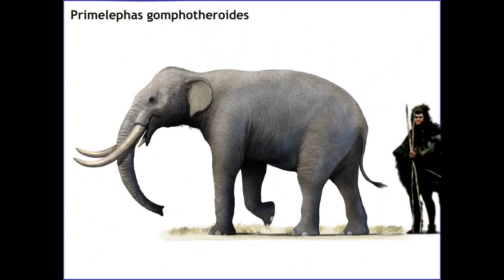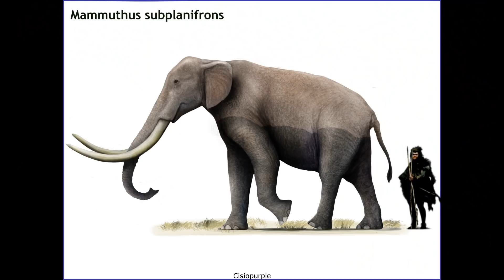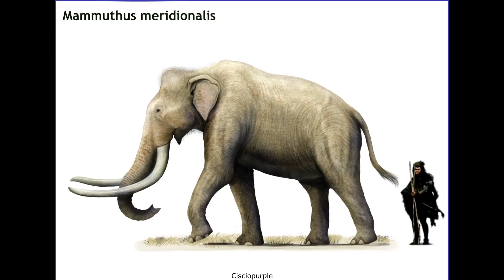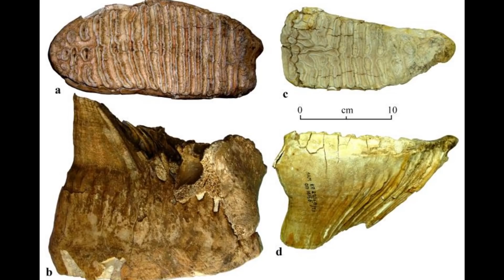Mammoths: Titans of the Ice Age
Among the most iconic extinct animals of all time, the mammoths were an incredibly successful genus of Elephantids that thrived during the Pliocene and Pleistocene. Originating in Africa, mammoths migrated into Eurasia roughly 3 million years ago and conquered that warm savannah ecosystems present there. A few species developed into some of the largest of all Proboscideans, while tiny insular dwarf forms emerged in the Mediterranean and the Channel Islands of California. The iconic Woolly Mammoth first appeared in Asia c. 400,000 years ago, developing a dense furry coat and small ears in order to adapt to the cold conditions of the steppe. These animals dwelt alongside Neanderthals and modern humans, forming an important element of their belief systems and cultures. Recent evidence has demonstrated that mammoths were able to survive on mainland Siberia until c.4000 years ago, as well as persisting on Wrangel Island, still extant while the Great Pyramid of Giza was being constructed in Egypt. A shrinking habitat and pressure from human hunting likely tipped the scales in favour of extinction for the mammoths, with their low population numbers and slow breeding cycles working against them.